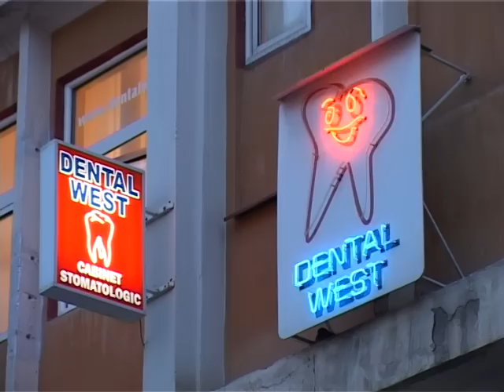Dental West Team dentistry IT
Nelle seguenti pagine troverete delle informazioni utili che vi aiuteranno prendere la migliore decisione in ciò che concerne leffettuazione di un viaggio allestero avente come oggetto i trattamenti stomatologici.
Troverete inoltre delle informazioni importantissime su come viaggiare migliore, i posti che valgono la pena di essere visitati o dove potete mangiare in Brasov.
Saperne di più su i servizi, compresi le garanzie ed i prezzi. Riceverete una risposta alle più spesse domande e se avete delle incertezze, potete inviarci une-mail!
I servizi medicali di Romania sono fino a 75% miglior mercato che quelli dellUnione Europea. Vedete un elenco dei prezzi paragonati. I clienti del Dental West sfrutteranno certamente di questo vantaggio considerando anche le spese di viaggio, lalloggio presso un albergo di 4-5 stele nel centro della città ed i programmi preparati, i pazienti sono vantaggiati appellando ai trattamenti della migliore qualità di Brasov, che quelli offerti nel paese dorigine.